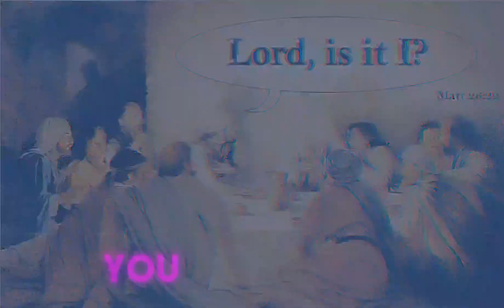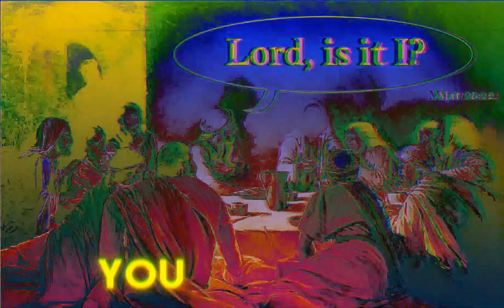IS IT I?©️